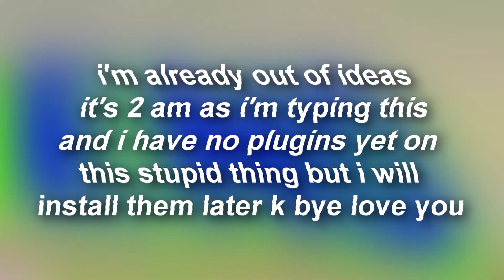pin buys a teddy by shitting money out of her ass and somehow fixing the time space continuum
discord: 🍨IceCreamJaxxie!#4659 (include the emoji!)
this round was rushed i'm sorry the next one will be better i promise i'm just tired it's 2 am and i need sleep fuck
also the thumbnail template is on my old hard drive thats why there's no actual thumbnail
or come to think of it maybe i'll make a new style for my yt thumbnails

long-awaited (3 god damn months) round 26 vs myself in a 50 round ytp tennis self match